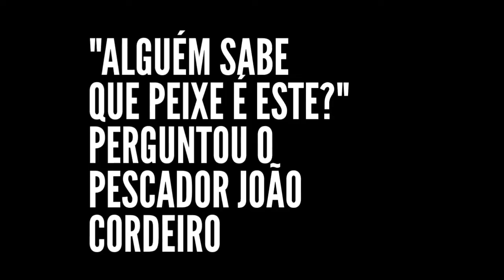HOMEM pesca PEIXE TRANSPARENTE (Rio madeira)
PESCADOR HOMEM PESCA PEIXE TRANSPARENTE no Rio Madeira (Porto Velho-RN). O PEIXE TRANSPARENTE (protocheirodon Pi) conhecido como CRYSTAL TETRA, não crescem muito, geralmente o PEIXE TRANSPARENTE chega até 4 cm e o seu nome Pi é devido a sua bexiga natatória ter a forma da letra grega Pi. O pescador João que pegou o PEIXE TRANSPARENTE ficou intrigado com a espécie.